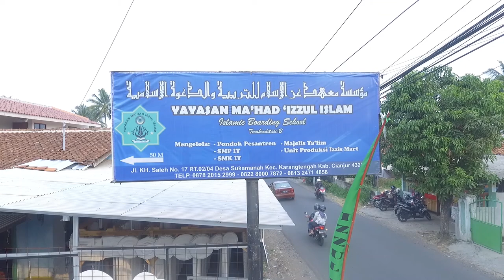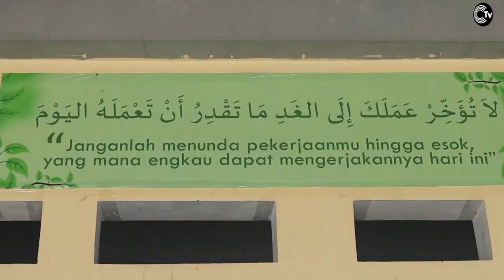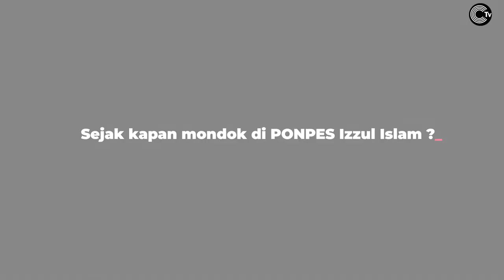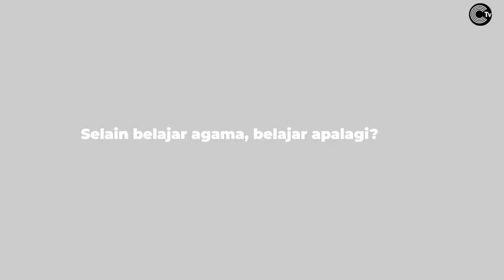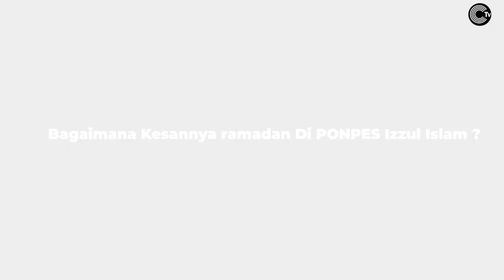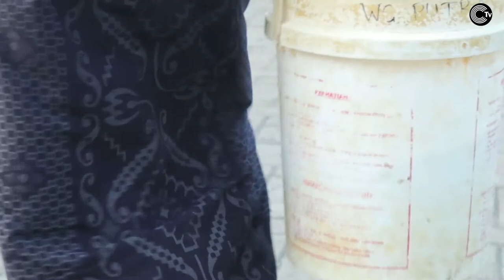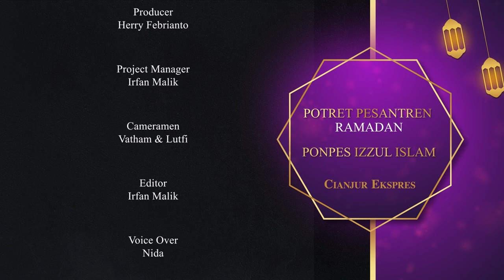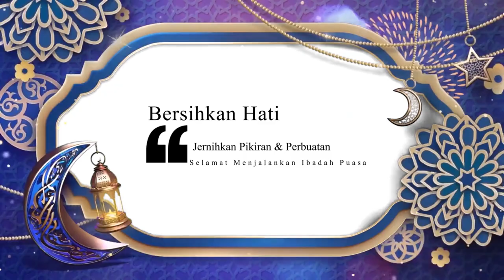Belajar agama & keterampilan perikanan di Ponpes Izzul Islam I Potret Pesantren Ramadan I CIREKS TV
Pondok Pesantren tidak hanya sekedar tempat untuk menuntut ilmu agama saja, tetapi juga pusat pembekalan hidup melalui ragam keterampilan.
Inilah yang diajarkan pondok pesantren Izzul Islam kepada ratusan santri dan santriawati.
Sehingga kelak ketika lulus mereka bisa hidup mandiri.